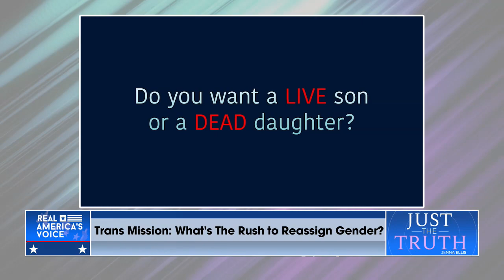Part 1 Jennifer Lahl Interview with Jenna Ellis on Trans Mission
Part 1 of 3 of CBC Founder Jennifer Lahl's interview with Jenna Ellis about the new documentary Trans Mission: What's the Rush to Reassign Gender?